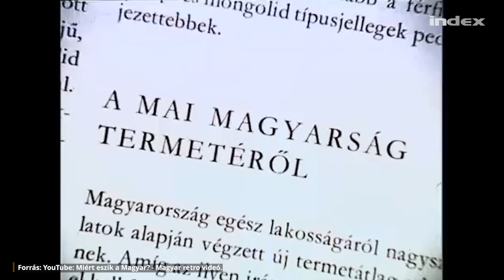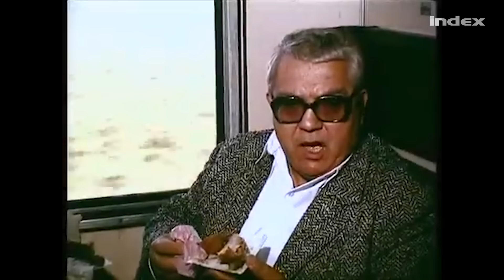Töltött káposzta, rántott hús rizsával - Mit és miért eszik a Magyar 2024-ben?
Emlékeznek a Miért eszik a Magyar? című retro videóra, amely körbe járta az internetet? Riportunkban kíváncsiak voltunk, hogy 2024-ben mennyire változtak meg az étkezési szokásaink a 80-as évekhez képest.